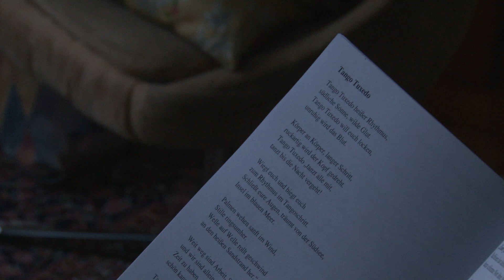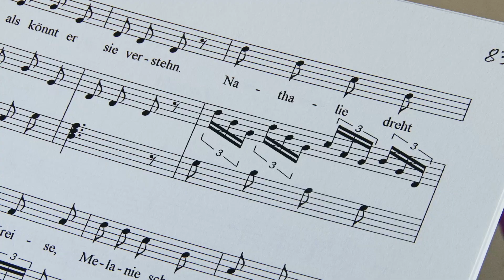Simone Gad and Stephen Kalinich about Gerda Herrmann (The Songwriter of Botnang)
Simone Gad and Stephen Kalinich discuss their impressions of Gerda Herrmann's life and works after the US premiere of the documentary film "The Songwriter of Botnang" (Die Liedermacherin von Botnang). The film screened in Los Angeles as part of Hollywood Reel Independent Film Festival 2020. "The Songwriter of Botnang" is produced and directed by Alexander Tuschinski.